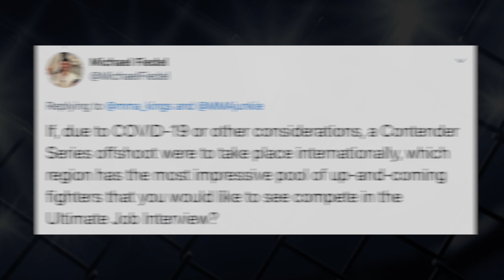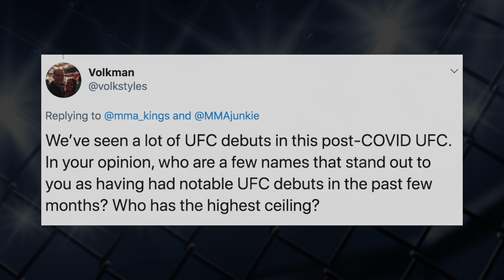Twitter Mailbag: Which recent UFC debut stood out? | July 24, 2020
The MMA Junkie Twitter Mailbag hosted by staff reporter Nolan King returns and this week's topics include Dana White's Contender Series, looking over some memorable UFC debuts on "Fight Island" and examining UFC's event production in the pandemic era.